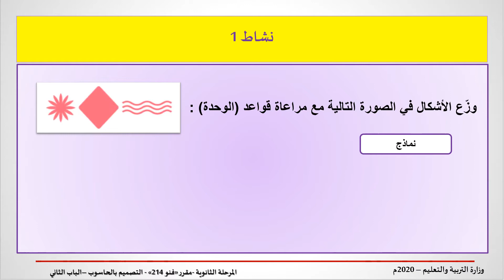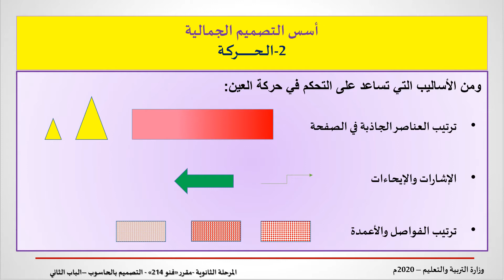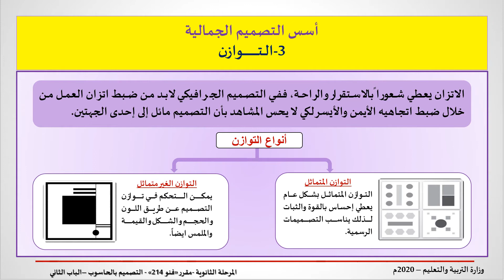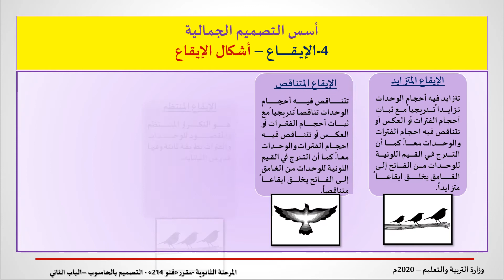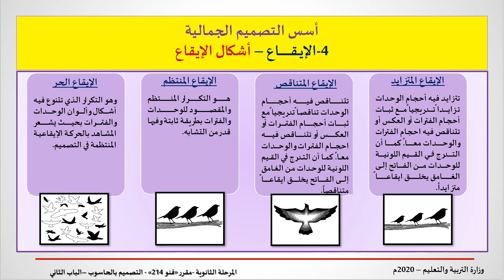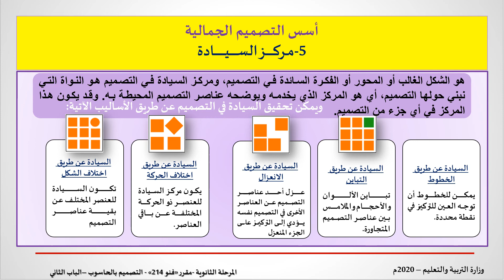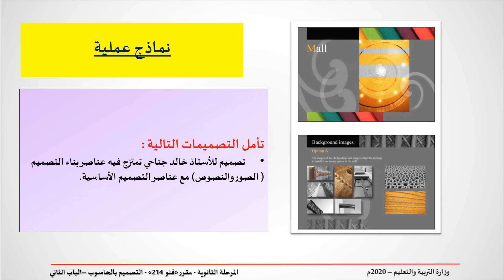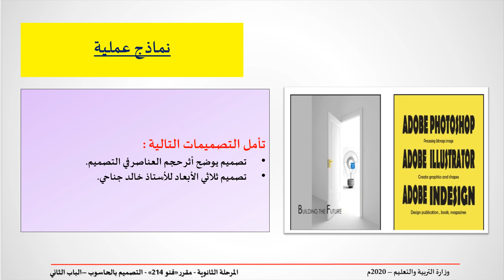فنو 214 - أسس التصميم الجمالية